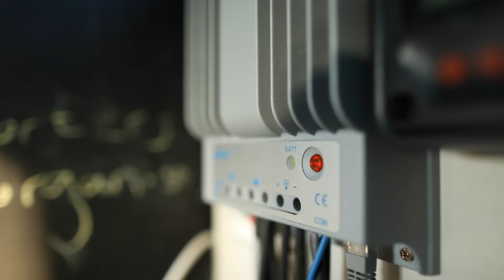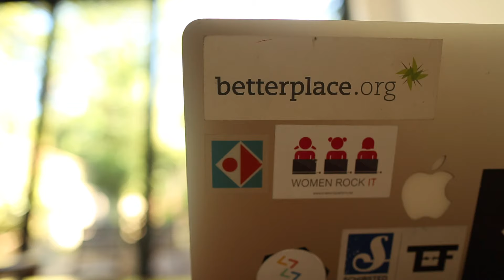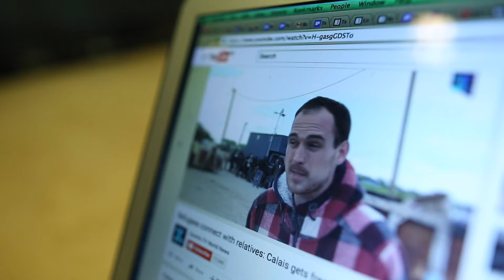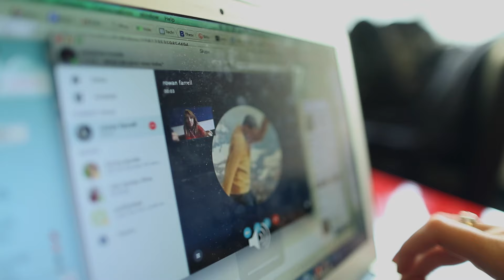Waynak - EP.3 - "There was a need" [EN/FR/ESP sub]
London - United Kingdom & Calais - France

Tech is a relative newcomer to the refugee crisis, but its involvement has big implications across the board in the response to this situation. The most important thing is collaboration. Collaboration between those that are on the ground, and those that are in the office. Josephine is a co-founder of Techfugees, which works to bring together tech initiatives that create solutions to the crisis, and help them scale their solutions to meet these needs on a bigger scale. The Infobus is on the opposite side of the spectrum, it lives on the ground in the Calais Jungle refugee camp in northern France, it is a horse van outfitted as a massive hotspot run by two independent volunteers who live just outside the Jungle. This story shows the importance of collaboration between those working on the front lines and those coordinating from afar. Both are necessary to create lasting solutions to this crisis.

HORiZONS: Waynak (Where are you?) is the first MakeSense web documentary series that lets you discover and collaborate with social entrepreneurs in the Near East and Europe, currently developing short, middle and long term solutions to impact the Refugees ‘Crisis’. In November 2016, meet social entrepreneurs from Lebanon, Jordan, Turkey, Greece, France, Germany, United Kingdom and more… and help them solve their challenges.

Executive Producer: Vincent Hejduk
Production manager: Chris Kousouros
Director: Chris Kousouros
Camera: Chris Kousouros
Sound: Chris Kousouros
Editing: Chris Kousouros
Music and sound mixing: Antony Sahyoun
Production: Ronan de la Croix - Simon Drouard
Communication: Ben

Special thanks:
Tech Hub
Marie Tchounikine
Marine Tavard